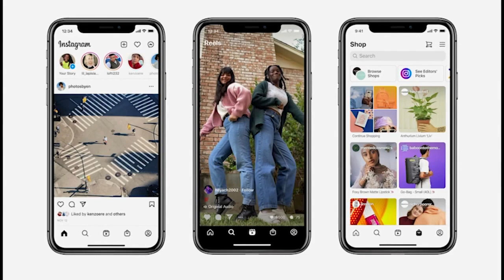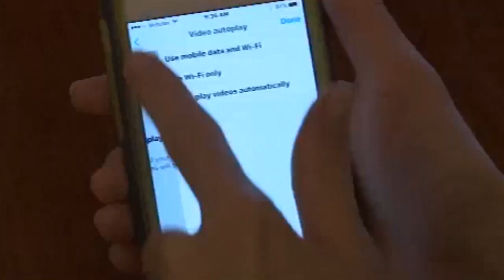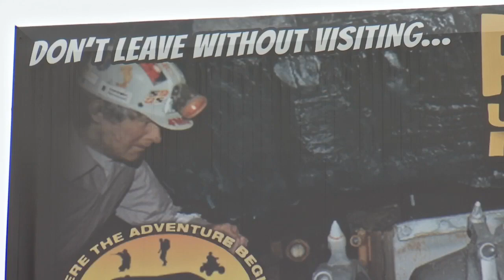Eastern Kentucky artist takes clogging worldwide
An Eastern Kentucky woman has turned her passion for dancing into a profession. Carla Gover started the Appalachian Flatfooting and Clogging Academy. She found a way to pivot during the pandemic and it's paying off in more ways than one.